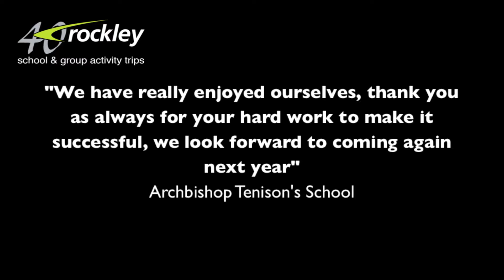Your UK Rockley Adventure starts this September & October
What will your pupils doing at the start of the school year? Take them on a UK Rockley Adventure! Fantastic offers available during September and October.